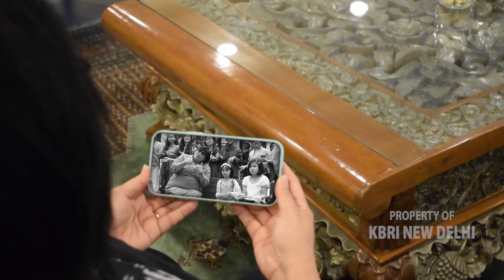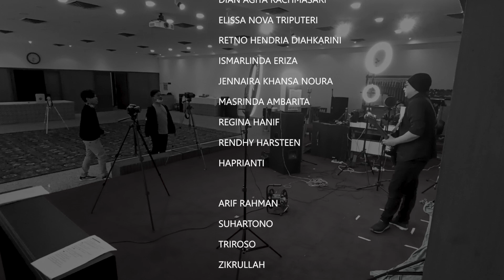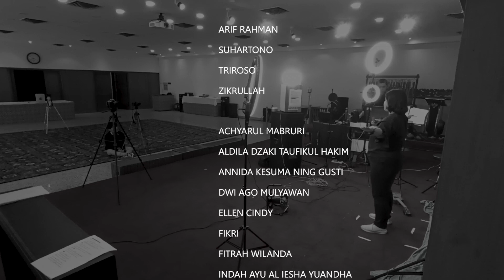Harmoni Lintas Genre - Gang Kelinci, Juwita Malam, Kebyar-Kebyar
Hallo pemirsa Youtube KBRI New Delhi!

Dalam rangka memperingati Hari Musik Nasional 2022, KBRI New Delhi mempersembahkan lagu-lagu Indonesia yang sempat berjaya di eranya, dan masih banyak dibawakan oleh penyanyi-penyanyi ternama Indonesia hingga sekarang. lagu-lagu tersebut antara lain adalah Gang Kelinci ciptaan Titiek Puspa, Juwita Malam ciptaan Ismail Marzuki, dan Kebyar-Kebyar, ciptaan Gombloh.

Mari kita rayakan kembali karya emas anak-anak bangsa, menghidupkan kembali lagu-lagu legendaris, agar generasi penerus bangsa  mengenal dan terus mencintai lagu-lagu Indonesia!